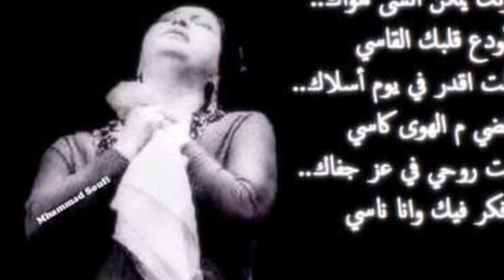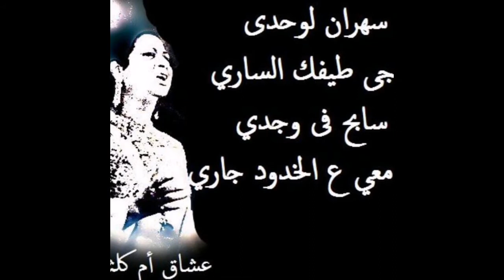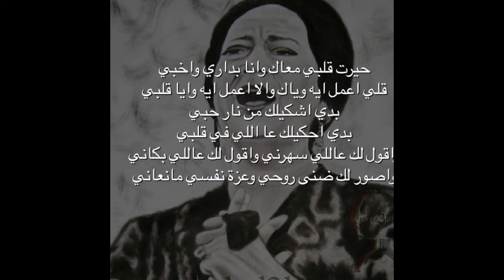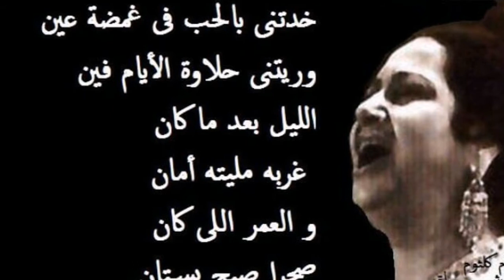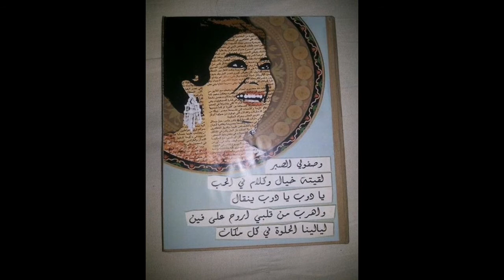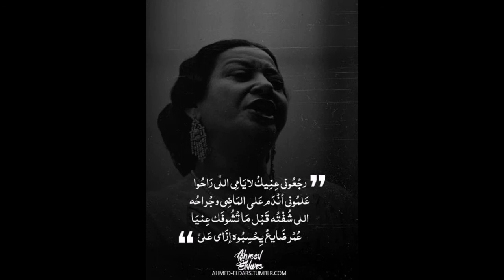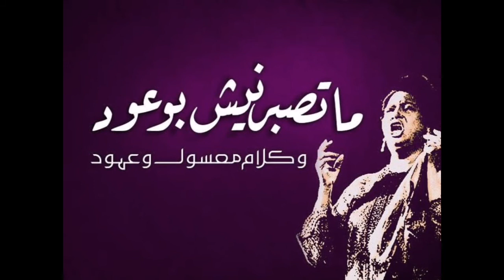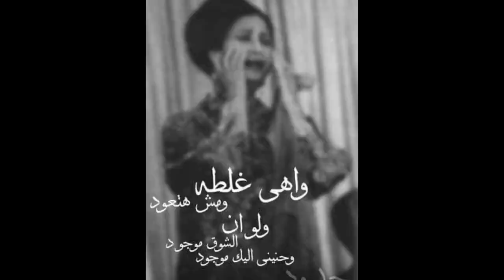ذكريات الفن الجميل مع أم كلثوم💕✨